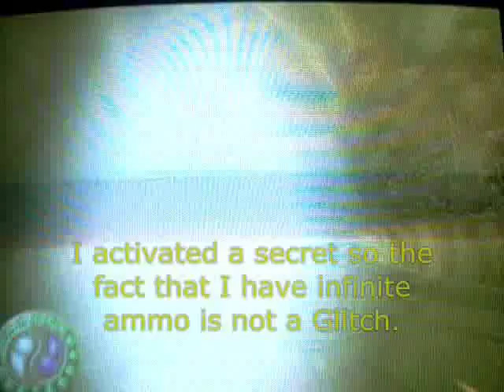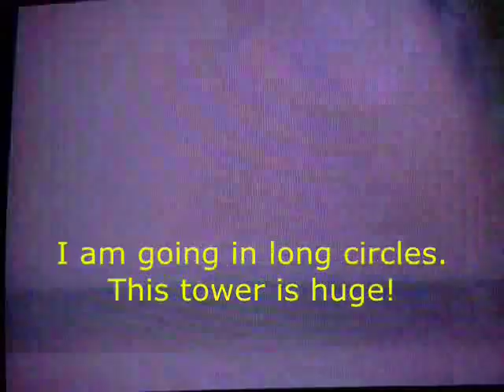Jak 3 Metal Head Tower Glitch Part B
This is Part B of Glitches in the Tower. Do you feel like going back to the top of the Tower where Errol was doing "appointments" with the dark makers? Let's try it by using Glitch Flying.